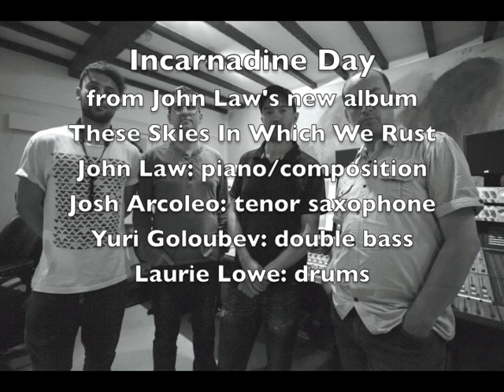Incarnadine Day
Track from John Law's stunning new double CD These Skies In Which We Rust. and go to Purchase
This composition, inspired by a poem by my 15 year old daughter Holly, itself inspired by the events of 9/11